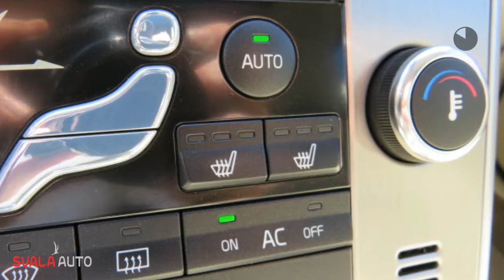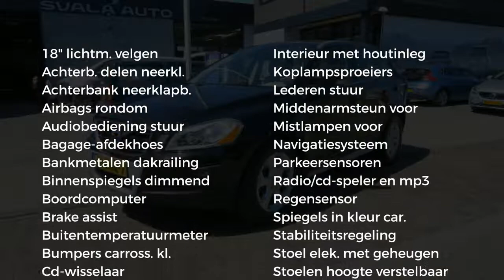Volvo XC60 D5 AWD Summum - Navigatie - 18 - Sale